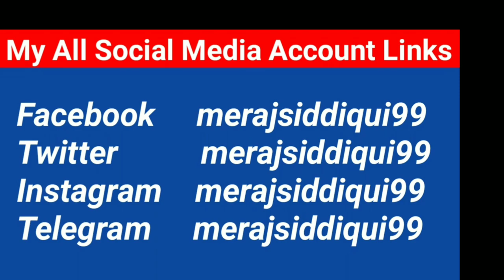Three Phase Generator Slipring Change | Perfect Engineer